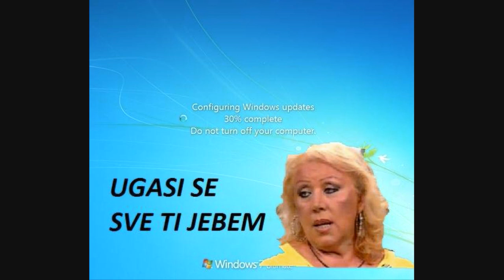Zorica Markovic vs Azax Syndrom - Crni Werewolf Milioner (Markodem Edit)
Ovako to Zorica radi, kidanje :D
Poslusajte, sirite i tako to, malo sprdnje od mene na FL Studiu :D